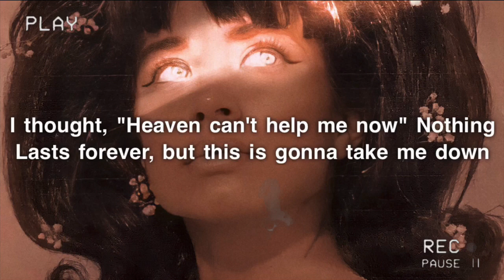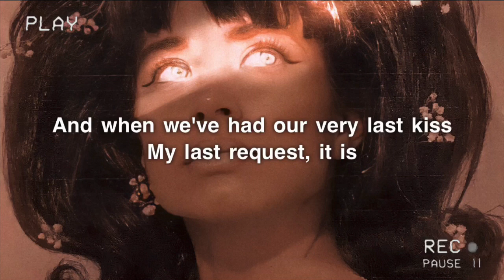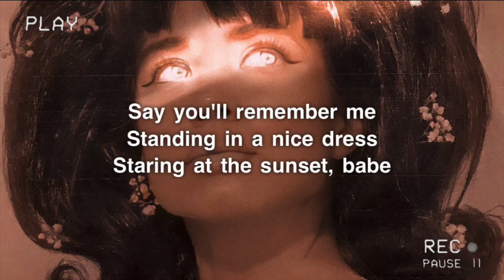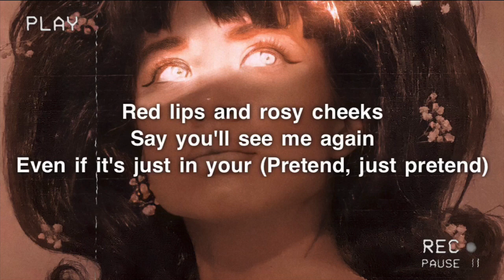Taylor Swift - Wildest Dreams (Lyrics)